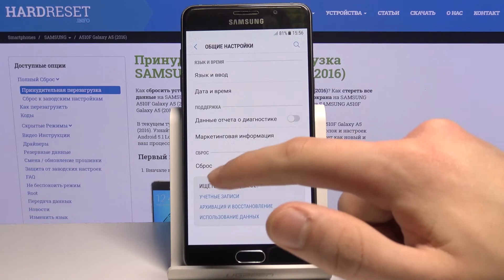Сброс настроек и параметров Samsung Galaxy A5 2016, не удаляя личные данные и приложения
Еще больше полезных информаций о данном устройстве у нас на сайте
Если вы хотите сбросить все настройки вашего Samsung Galaxy A5 2016, при этом сохранив все приложения и личные данные, но не знаете как правилшьно провести сброс данного типа, тогда вам стоит посмотреть это видео, которое мы приготовили специально для вас. В нём мы покажем как правильно сбросить настройки Samsung Galaxy A5 2016, не удаляя при этом личные данные и приложения.

Как сбросить настройки Samsung Galaxy A5 2016? Как скинуть настройки Samsung Galaxy A5 2016 без удаления данных? Как на Samsung Galaxy A5 2016 скинуть параметры, не удаляя приложения и данные?